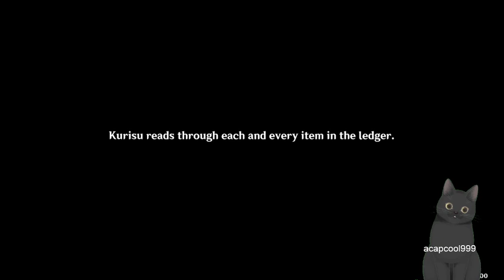Daily | Genshin Impact v2.0 #116 | Let's do the Archon Quest